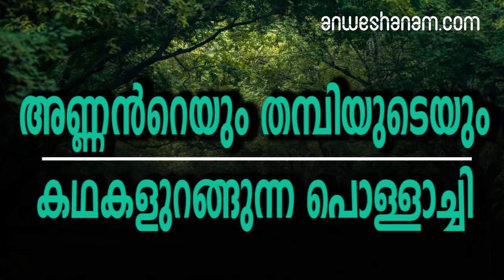അണ്ണന്‍റെയും തമ്പിയുടെയും കഥകളുറങ്ങുന്ന പൊള്ളാച്ചി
കണ്ടു മറന്ന സിനിമകളിലൂടെ മലയാളികളുടെ മനസ്സിൽ കയറിയ ഇടം.

മലയാള സിനിമകളുടെ ഒരു കാലത്തെ മാറ്റി വയ്ക്കുവാൻ പറ്റാത്ത ഷൂട്ടിങ്ങ് ലൊക്കേഷൻ. മേഘവും അണ്ണൻതമ്പിയും ഉൾപ്പെടെ പൊള്ളാച്ചി കണ്ട സിനിമകൾ എണ്ണിപ്പറയാവുന്നതിലും അധികമുണ്ട്. അതിരപ്പള്ളി കടന്ന് വാൽപ്പാറ വഴി എത്തുന്ന പൊള്ളാച്ചി മലയാളികളുടെ പ്രിയ കേന്ദ്രമായിട്ട് നാളുകൾ ഒരുപാടായി. തമിഴ്നാട് എന്നു ഓർക്കുമ്പോൾ തന്നെ മനസ്സിൽ വരുന്ന ചൂട് ഇല്ലാത്ത ഒരിടം കൂടിയാണ്. പൊള്ളാച്ചിയെന്ന കച്ചവട നാടിന്റെ വിശേഷങ്ങളിലേക്ക്.

പൊള്ളാച്ചി എന്നാൽ

പശ്ചിമഘട്ടത്തോട് ചേർന്നു കിടക്കുന്ന പൊള്ളാച്ചി പ്രകൃതിയുടെ സൗന്ദര്യം കൊണ്ട് അനുഗ്രഹീതമായ നാടാണ്. വർഷം മുഴുവൻ ലഭിക്കുന്ന പ്രസന്നമായ കാലാവസ്ഥയും പച്ചപ്പും ഒക്കെയാണ് ഈ നാടിനെ നമുക്ക് പ്രിയപ്പെട്ടതാക്കുന്നത്. പൊഴിൽ വൈത്ചി എ്ന തമിഴ് വാക്കാണ് പിന്നീട് പൊള്ളാച്ചി ആയി മാറിയതെന്നാണ് കരുതുന്നത്. പൊരുൾ ആച്ചി എന്നും ഇവിടം അറിയപ്പെട്ടിരുന്നു. ഭംഗി കൊണ്ട് അനുഗ്രഹിക്കപ്പെട്ട ഇടം എന്നാണ് ഇതിനർഥം.

പൊള്ളാച്ചി ചന്ത

 തമിഴ്നാട്ടിലെ തന്നെ ഏറ്റവും അറിയപ്പെടുന്ന മാർക്കറ്റുകളിൽ ഒന്നാണ് പൊള്ളാച്ചിയിലേത്. ഉപ്പു തൊട്ട് കർപ്പൂരം വരെ ലഭിക്കുന്ന ഇത് വലുപ്പത്തിന്റെ കാര്യത്തിൽ ഒരു ഭീമൻ തന്നെയാണ്. കേരളത്തിലേക്ക് പച്ചക്കറി കയറ്റി വിടുന്ന പച്ചക്കറി മാർക്കറ്റും കന്നുകാലി മാർക്കറ്റും എല്ലാം ദക്ഷിണേന്ത്യയിൽ തന്നെ പേരുകേട്ടവയാണ്.തമിഴ്നാട്ടിലെ മറ്റു സ്ഥലങ്ങളില്‍ നിന്നും വ്യത്യസ്തമായി എപ്പോൾ വന്നാലും സുഖകരമായ കാലാവസ്ഥയാണ് ഇവിടെയുള്ളത്. അതുകൊണ്ട് എപ്പോൾ വേണമെങ്കിലും ഇവിടേക്ക് ഇറങ്ങാം. മഴക്കാലവും തണുപ്പുള്ള സമയവുമായിരിക്കും ഇവിടെ കണ്ട് കറങ്ങി നടക്കുവാൻ കുറച്ചുകൂടെ അനുയോജ്യം.

ക്ഷേത്രങ്ങളുടെ നാട്

തമിഴ്നാട്ടിലെ ഓരോ നഗരത്തിനും ക്ഷേത്രങ്ങളുടെ ഒരായിരം കഥകൾ പറയുവാനുണ്ട്. അതിൽ നിന്നും ഒട്ടും വ്യത്യസ്തമല്ല പൊള്ളാച്ചിയുടെ കഥയും. ആയിരക്കണക്കിന് വിശ്വാസികശൾ തേടിയെത്തുന്ന തീർഥാടന കേന്ദ്രം മുതൽ കോണുകളിലുള്ള കുഞ്ഞു കോവിൽ വരെ ഇവിടെ കാണാം. രാമലിംഗ സൗദേശ്വരി അമ്മന്‍ ക്ഷേത്രം, സുബ്രഹ്മണ്യസ്വാമി ക്ഷേത്രം, മസാനി അമ്മന്‍ തിരുക്കോവില്‍, ആലഗുനാച്ചി അമ്മന്‍ ക്ഷേത്രം, തിരുമൂര്‍ത്തി ക്ഷേത്രം, സുലക്കല്‍ മാരിയമ്മന്‍ തിരുക്കോവില്‍, ശ്രീ വേലായുധസ്വാമി തിരുക്കോവില്‍, എച്ചനാരി വിനായഗര്‍ തിരുക്കോവില്‍, അമ്പരപ്പാളയം ദര്‍ഗ, അരുള്‍മിഗു പ്രശാന്ത വിനായഗര്‍ ക്ഷേത്രം തുടങ്ങിയവയാണ് പൊള്ളാച്ചിയിലെ പ്രധാനപ്പെട്ട ക്ഷേത്രങ്ങള്‍.

സിനിമകളിലെ പൊള്ളാച്ചി

മലയാളം, തമിഴ്, കന്നഡി സിനിമകളുടെ തിരക്കൊഴിയാത്ത ഷൂട്ടിങ്ങ് ലൊക്കേഷൻ കൂടിയാണ് പൊള്ളാച്ചി നദരം. പൊള്ളാച്ചിയിലെ ചന്തയാണ് മിക്ക സിനിമകളിലും പൊള്ളാച്ചിയെ പ്രതിനിധീകരിക്കുന്നത് വിവിധ ഭാഷകളിലായി ആയിരക്കണക്കിന് ചിത്രങ്ങളാണ് ഇവിടെ ചിത്രീകരിച്ചിട്ടുള്ളത്.

ആളിയാര്‍ അണക്കെട്ട്

പൊള്ളാച്ചിയിലെ ഏറ്റവും പ്രധാന ആകർഷണങ്ങളിലൊന്നാണ് ആളിയാർ അണക്കെട്ട്. വാൽപ്പാറയോട് ചേർന്നാണ് ഇവിടം സ്ഥിതി ചെയ്യുന്നത്. പൊള്ളാച്ചിയിൽ നിന്നും 24 കിലോമീറ്റർ അകലെയാണ് ഇവിടമുള്ളത്. ആളിയാർ നദിയ്ക്ക് കുറുകെ നിർമ്മിച്ചിരിക്കുന്നതിനാലാണ് ഇത് ആളിയാർ അണക്കെട്ട് എന്നറിയപ്പെടുന്നത്.

മങ്കി ഫാൾസ്

ആനമല കുന്നുകളോട് ചേർന്ന് പൊള്ളാച്ചി-വാൽപ്പാറ റൂട്ടിലാണ് പ്രസിദ്ധമായ മങ്കി ഫാൾസ് സ്ഥിതി ചെയ്യുന്നത്. പൊള്ളാച്ചിയില്‍ നിന്നും 30 കിലോമീറ്റർ അകലെ സ്ഥിതി ചെയ്യുന്ന ഇവിടെ നിന്നും ആളിയാർ അണക്കെട്ടിലേക്ക് 6 കിലോമീറ്റർ ദൂരമേയുള്ളു. കാടിനുള്ളിലൂടെ. ചെറിയ ചെറിയ പാറകളും കുത്തനെയുള്ള കയറ്റങ്ങളും ഒക്കെ കയറി വേണം വെള്ളച്ചാട്ടത്തിനടുത്തെത്തുവാൻ. കാലാവസ്ഥ അനുകൂലമായ സമയത്ത് മാത്രമേ ട്രക്കിങ്ങും വെള്ളച്ചാട്ടത്തിലേക്കുള്ള ഇറക്കവും ഒക്കെ അനുവദിക്കൂ. മാത്രമല്ല, മുൻകൂട്ടിയുള്ള അനുമതിയും അത്യാവശ്യമാണ്.

ഉദുമൽപേട്ട്

കാഴ്ചകൾകൊണ്ട് മനോഹരമായ മറ്റൊരു ഇടമാണ് ഉദുമൽപേട്ട്. പൊള്ളാച്ചിയിൽ നിന്നും 24 കിലോമീറ്റർ അകലെയാണ് ഇവിടം സ്ഥിതി ചെയ്യുന്നത്. അണക്കെട്ടുകളും ക്ഷേത്രങ്ങളുമാണ് ഇവിടുത്തെ കാഴ്ചകൾ. ഇവിടുത്തെ അമരാവതി അണക്കെട്ടിൽ നിന്നും കൊടൈക്കനാലിലേക്ക് നടത്തുന്ന ട്രക്കിങ്ങ് സാഹസികർക്കും ട്രക്കേഴ്സിനും ഇടയിൽ ഏറെ പ്രസിദ്ധമാണ്. പ്രസന്ന വിനായഗര്‍ ക്ഷേത്രം, മാരിയമ്മന്‍ ക്ഷേത്രം, കാമാക്ഷി അമ്മന്‍ ക്ഷേത്രം, ബസാനൈ മൂര്‍ത്തി ക്ഷേത്രം തുടങ്ങിയവയാണ് ഇവിടുത്തെ പ്രശസ്തമായ ക്ഷേത്രങ്ങള്‍. തിരുമൂര്‍ത്തി ഡാം, അമരാവതി ഡാം, കാദംബരി ഡാം തുടങ്ങിയവയും സഞ്ചാരികൾ തേടിച്ചെല്ലുന്ന ഇടങ്ങളാണ്

 pollachi tamil nadu attractions